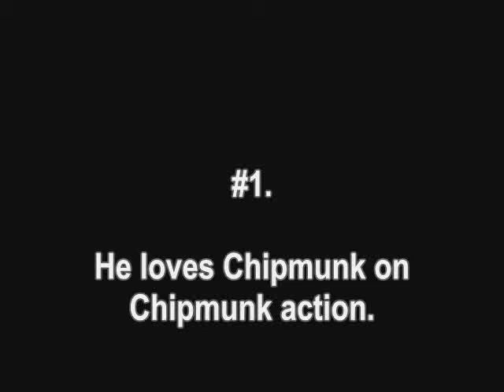Alexander4488 has some weird fetishes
Basica, he loves ass, chipmunks and shit.

Eww.

(End gets slightly cut off, but because I'm not an anal videowhore, you're stuck with it.)

More weird fetishes:
- He's into sheep now too.